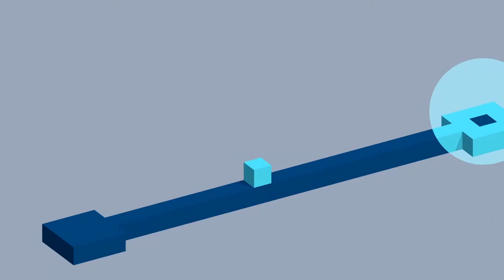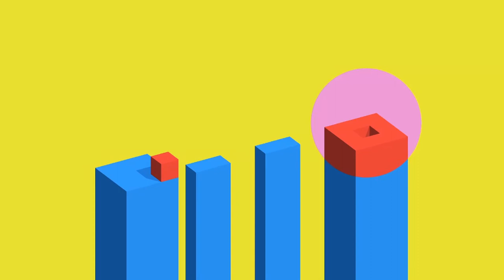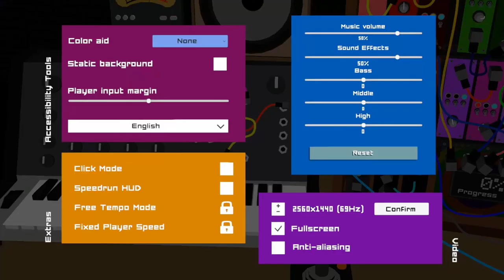LETS TEST #64 * Vectronom Demo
Lets Test Nummer 64 Vectronom Demo

Quietschbuntes, hyperaktives Indie ich will's nicht Jump n Run nennen aus dem Hause Ludopium und von ARTE France